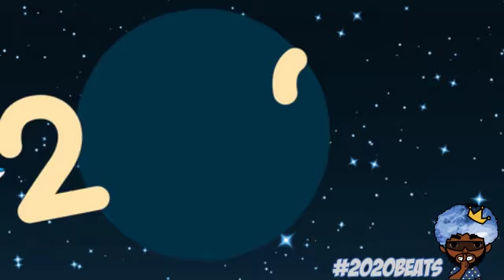2020Beats HandleOne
A project collective of grooves cooked up by yours truly (Kid Azul). Inspired by the collective happenings of the world and turning of the year.

Kick back and tune in your lobes to the rhythms.

HandleOne
BPM: 71.5/143
Time: 4/4 3:35